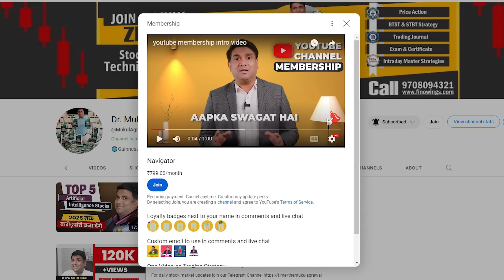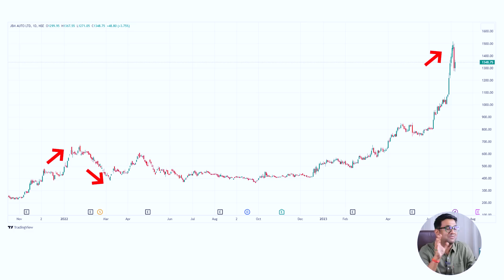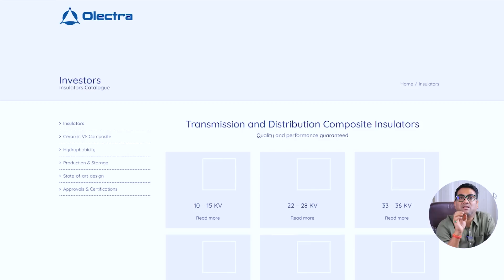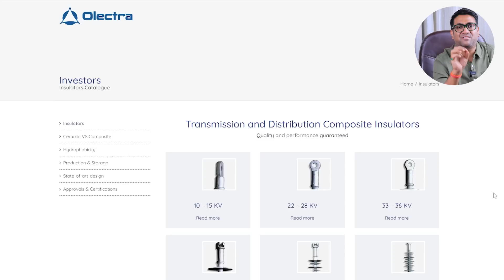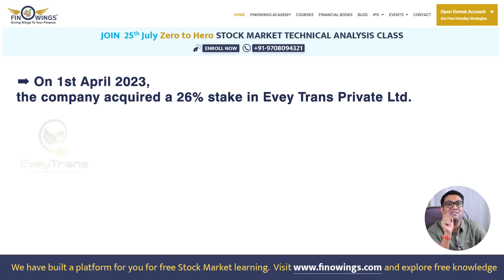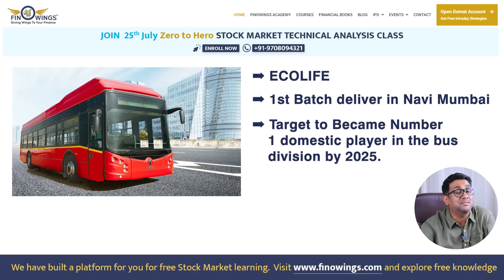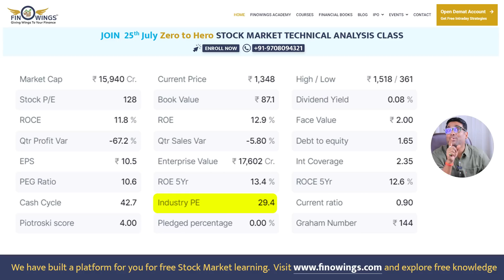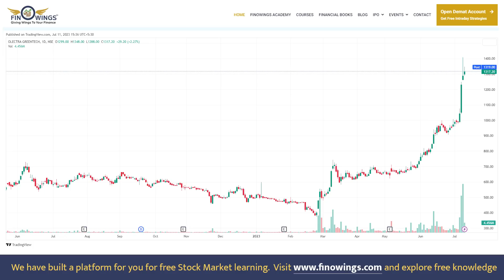olectra greentech vs jbm auto share | best ev stocks | olectra greentech share news